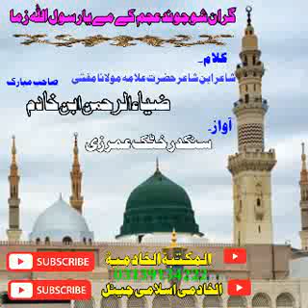پشتو نعت شریف.pashto naat ..👈۔گران شو جوند عجم کے مے یارسول اللہ زما /./2020/19/04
کلام۔ 👇۔
شاعر ابن شاعر حضرت علامہ مولانا مفتی ضیاالرحمان ابن خادم صاحب مبارک
آواز۔ 👇۔
سنکدر خٹک عمرزی صاحب